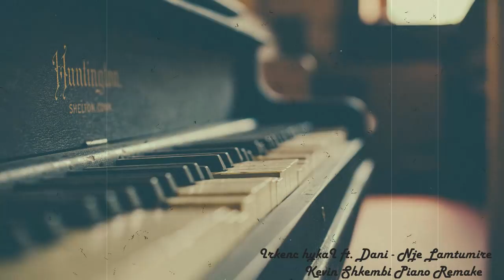Irkenc Hyka ft Dani - Nje Lamtumire (Kevin Shkembi Piano Remake)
❌ Suggest other songs for remakes on comment!